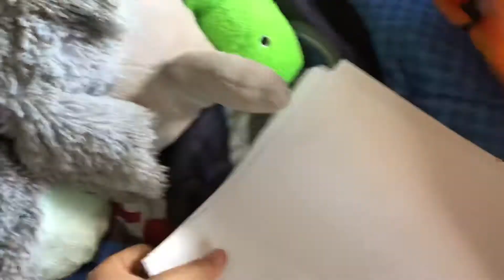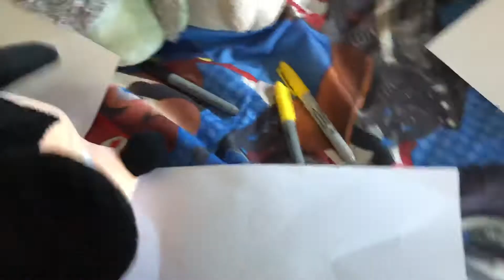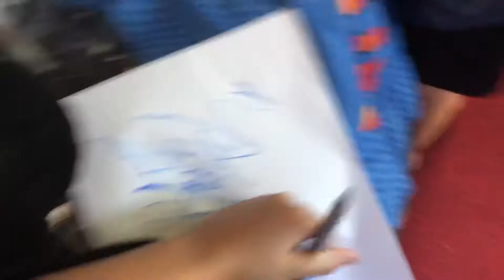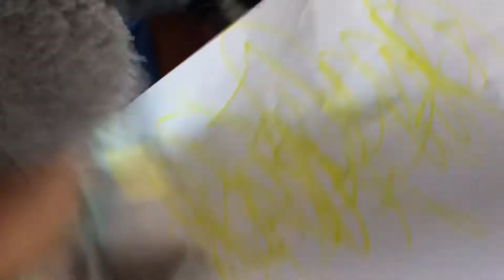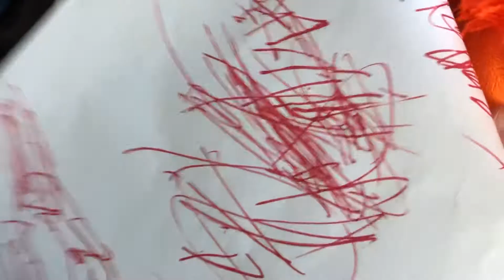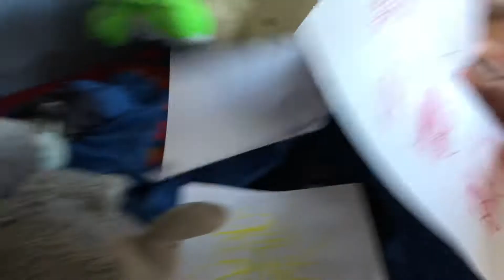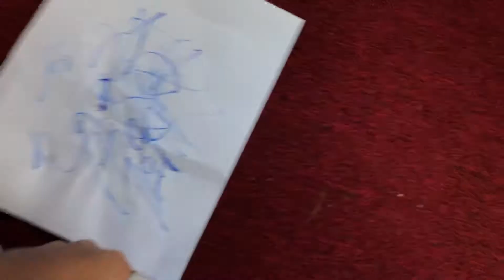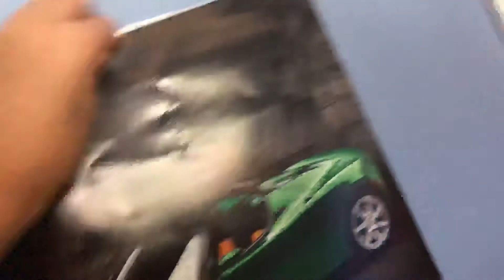Ahhhhhhhhhhh 14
It’s the Mickey mouse